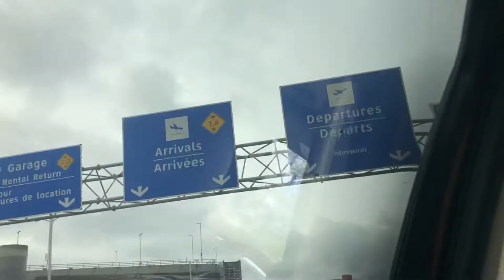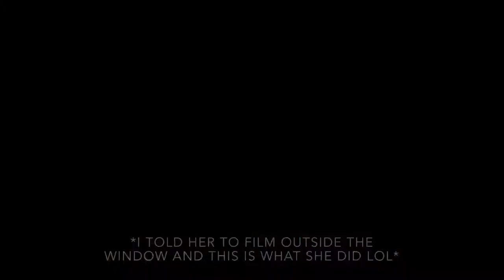bad b*tches in cuba ??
This was filmed in october but like i said i lost all the footage and recently found them. I really wanted to upload this because i want it to be memories i can look back on. With that being said this was really fun and funny to film so i hope you guys enjoyed this messy vlog/montage of me in cuba LOL.